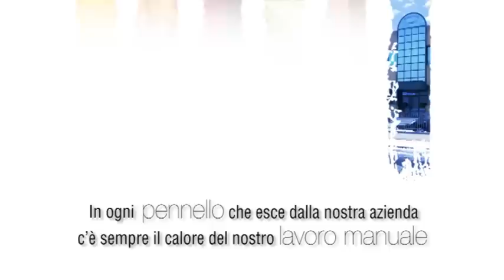PENNELLIFICIO ZENIT SRL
Ancora oggi, in pieno terzo millennio, la tecnologia produttiva nel nostro campo conduce a compromessi che non abbiamo mai voluto accettare. La nostra tradizione artigianale rimane inalterata oggi come ieri, ed i nostri famosi pennelli fatti a mano sono apprezzati sia in Italia che all'estero. Visitaci al sito